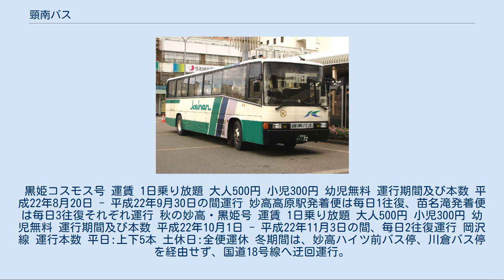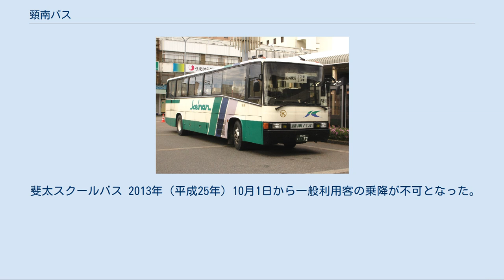頸南バス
頸南バス株式会社（けいなんバス、KEINAN BUS ）は、新潟県妙高市に本社を置く、頸城自動車系列のバス事業者である。
 頸城自動車から新井営業所を分離させて設立し、上越市板倉区や清里区、妙高市妙高地区において廃止代替バス（貸切免許）を運営している。
また、妙高市からの委託を受けて「妙高市営バス」の一部路線の運行も行っている。
 新井バスターミナル 新潟県妙高市栄町3-3 新潟県妙高市田口字南303-1 新潟県妙高市工団町3-13 上越市板倉区・清里区方面[編集] 新井バスターミナルから上越市板倉区・清里区方面へ行く路線バスは、2010年（平成22年）9月1日に大幅な改正があり、利用の際は以下の点に注意が必要である。
 菰立線 上関田線 山寺薬師線 冬期間は、積雪状況により猿供養寺バス停にて折り返し運行する場合がある。
 清里線 土曜・休日と8月15日 - 8月16日、12月29日 - 1月3日は全便運休。
 妙高市妙高地区方面[編集] 妙高地区は以下の2路線を運行している。
いずれも2012年（平成24年）10月1日にアルピコ交通旧妙高営業所管内の路線を引き継いだものである。
 赤倉線 池の平・杉野沢線 妙高山麓周遊バスとして、山麓の観光地と周辺の鉄道駅を結ぶ以下の周遊バス2路線を運行している。
なお、2路線の乗り継ぎが可能なダイヤのバスでは、一方のバスに遅れが生じた場合に接続をとって運行する。
 ぶらっと妙高号 主に夏季 - 秋季に毎日2往復運行する。
 乗車には1日乗り放題のぶらっと妙高号乗車券の購入が必要。
 笹ヶ峰直行バス 主に夏季 - 秋季に毎日3往復運行する。
 ぶらっと妙高号とは異なり、各区間ごとに片道運賃が定められている。
なお、頸城自動車が土曜・休日に実施している1日フリー乗車券は、当路線では使用不可である。
 また、上越妙高駅から高田地区を通って直江津港までを結ぶ周遊バスの運行を行っている。
 ぶらっと春日山・高田号 乗車には1日乗り放題のぶらっと春日山・高田号乗車券の購入が必要。
 主に冬季以外の土休日に3往復運行する。
 妙高市営バス[編集] 妙高市からの委託を受け、市営バス路線のうち以下の路線・便の運行を受託している。
 矢代線 道の駅まわり 志まわり いずれもスクールバス扱いで運行。
土曜・休日と8月15日 - 8月16日、12月31日 - 1月3日は全便運休。
 当路線の受託運行は、2013年（平成25年）10月1日からスクールバス便のみとなった。
 広島線 いずれもスクールバス扱いで運行。
土曜・休日と12月31日 - 1月3日、中学校の春・夏・冬休みの間は全便運休。
 原通線 土曜・休日と12月31日 - 1月3日は全便運休。
 平丸線 上小沢線 スクールバス路線[編集] いずれもスクールバス扱いであるが、一般の利用客も乗降可能である。
 斐太・和田スクールバス 土曜・休日と8月15日 - 8月16日、12月31日 - 1月3日、中学校の春・夏・冬休みの間は運休。
 長沢スクールバス 長沢行は土曜・休日と8月15日 - 8月16日、12月31日 - 1月3日、中学校の春・夏・冬休みの間は運休。
 新井バスターミナル行は休日と8月15日 - 8月16日、12月31日 - 1月3日は運休。
 黒姫コスモス号 運賃 1日乗り放題 大人500円 小児300円 幼児無料 運行期間及び本数 平成22年8月20日 - 平成22年9月30日の間運行 妙高高原駅発着便は毎日1往復、苗名滝発着便は毎日3往復それぞれ運行 秋の妙高・黒姫号 運賃 1日乗り放題 大人500円 小児300円 幼児無料 運行期間及び本数 平成22年10月1日 - 平成22年11月3日の間、毎日2往復運行 岡沢線 運行本数 平日:上下5本 土休日:全便運休 冬期間は、妙高ハイツ前バス停、川倉バス停を経由せず、国道18号線へ迂回運行。
 2012年（平成24年）10月15日から上越市乗合タクシーによる運行となった。
 関山線（小野沢線） 運行本数 平日:上下4本 土休日:全便運休 冬期間は、積雪状況により文京村バス停 - 横町南バス停を経由せず、国道18号線へ迂回運行することがある。
 2012年（平成24年）10月15日から上越市乗合タクシーによる運行となった。
 関...